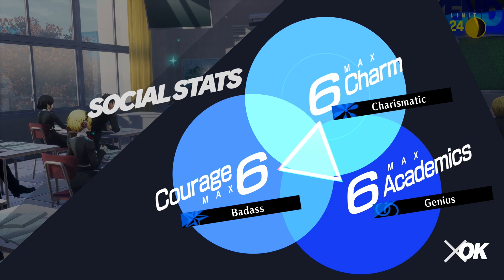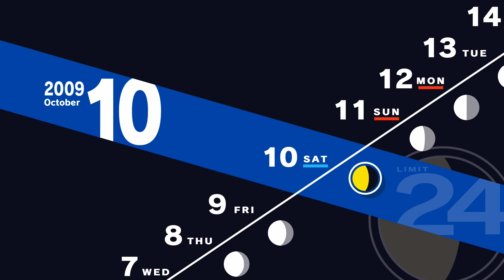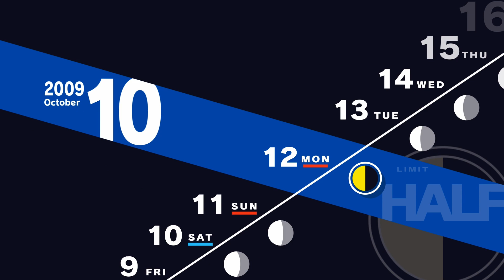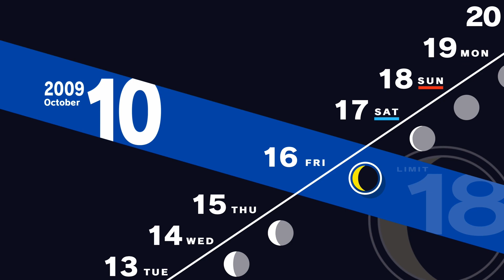Persona 3 Reload | Study Time | Japanese Audio (No Commentary)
Study time and moving on